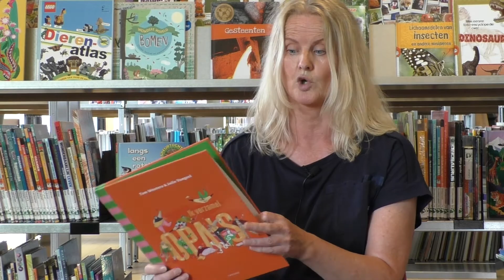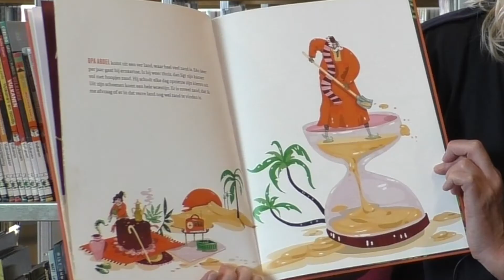Ik verzamel opa's - Tom Wouters & Julie Vangeel